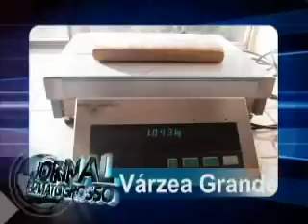DESTAQUES DO DIA 19-04 JORNAL DE MATO GROSSO